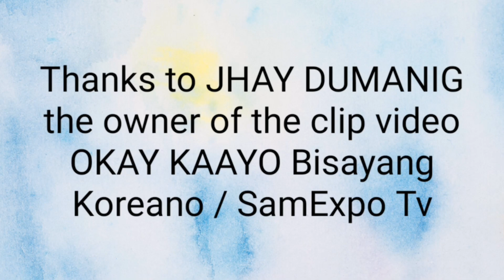OKHEE KHAAYOOW FUNNY LANG ETOOH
Thanks to JHAY DUMANIG the owner of the clip video Okay Kaayo Bisayang Koreano.

No Copyright Infringment Intended the video is purely for fun only and not intended to earn money.

SamExpo Tv